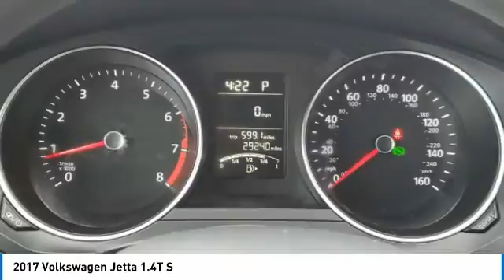2017 Volkswagen Jetta I29451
2017 VOLKSWAGEN JETTA Columbus, OH
Stock# I29451

Byers Imports
401 North Hamilton Rd

Volkswagen Certified! This front wheel drive Certified Pre Owned 2017 Jetta 1.4T S features a *Pure White exterior with a Black/palladium Gray Fabric interior* and has only 29,239 miles.

*TECHNOLOGY FEATURES:* This Volkswagen Certified Jetta for sale includes Steering Wheel Audio Controls, Keyless Entry, Auxiliary Audio Input, Anti Theft System, MP3 Compatible Radio, AM/FM Stereo, Single-Disc CD Player, USB Port(s)

*STOCK# I29451 PRICED BELOW MARKET RETAIL VALUE!* Byers Volkswagen has this 2017 Volkswagen Jetta 1.4T S ready for sale today.Don't forget Byers Volkswagen WILL BUY OR TRADE FOR YOUR USED CAR, USED TRUCK and/or USED SUV!

Byers Volkswagen serves Columbus, OH. You can also visit us at, 401 N Hamilton Rd Columbus OH, 43213 to check it out in person!

*INTERIOR OPTIONS:* Cloth Seats, Adjustable Steering Wheel, Pass-Through Rear Seat, Bucket Seats, Air Conditioning, Vanity Mirrors, Bench Seat, Rear Window Defroster

*Volkswagen Certified Pre-Owned:* With this 2017 Volkswagen Certified Jetta 1.4T S, you have far more than just a used vehicle. You have confidence, pride and a vehicle that you can trust. You're Volkswagen Certified Jetta can be counted on to go the distance with higher resale value.This CPO vehicle has passed a stringent certification process in order to qualify as Volkswagen Certified. Volkswagen Certified Pre-Owned vehicles are put through a comprehensive 100+ Point Inspection. Should a car not perform according to strict VW standards, we won't certify it until we can correct the issues using Genuine Volkswagen Parts, of course.